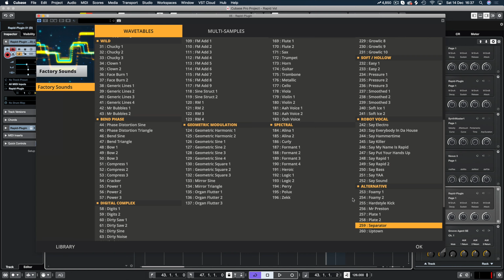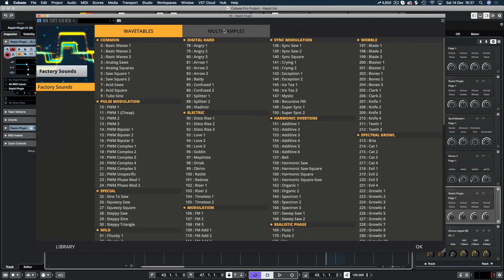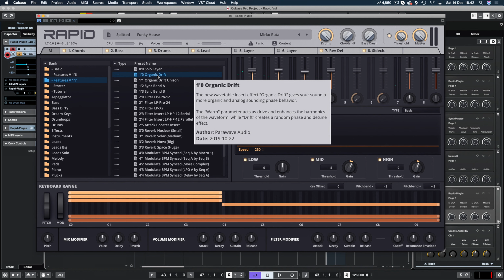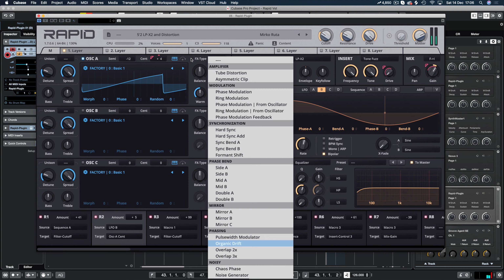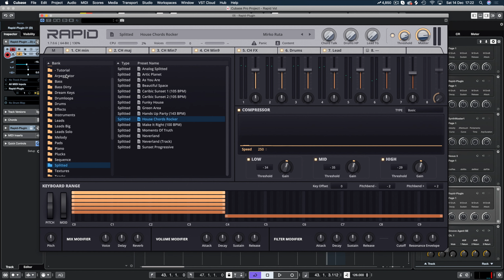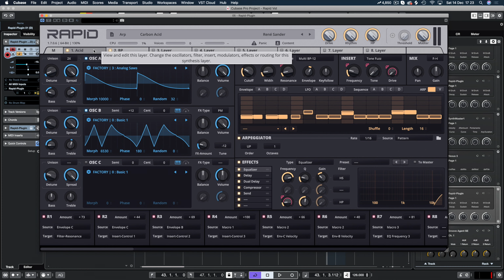Parawave Rapid 1.7 Update Review | Analog VST Synthesis | Music Production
Are you wanting an authentic analog emulation in a VST synth? Then this is the video taking a look at Parawave Rapid in great detail.

Welcome to Parawave Rapid 1.7! This is by far the most exciting synth I have used in years and that is boiled down to the sound, GUI and the intuitiveness of the GUI. This is complexed but so very easy to navigate and create a patch no other person has! The Factory presets alone a nuts, from leads and basses to sequences and FULL tracks! Thats right a full track within Rapid itself.

This synth is the last synth you will ever buy or ever need, Parawave Rapid rivals Serum hands down!